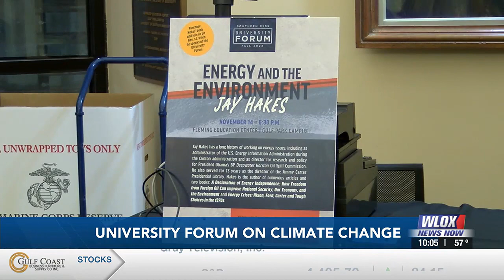USM Gulf Park holds university forum on climate change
A climate change expert was tonight's guest speaker at the Long Beach campus.